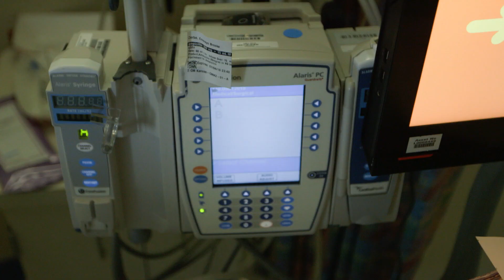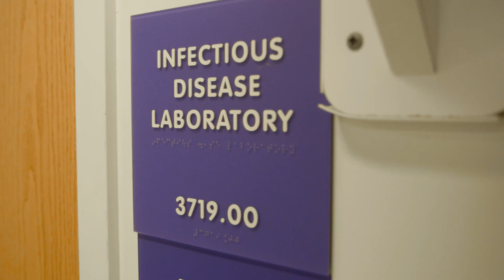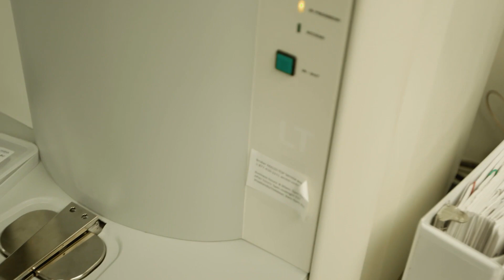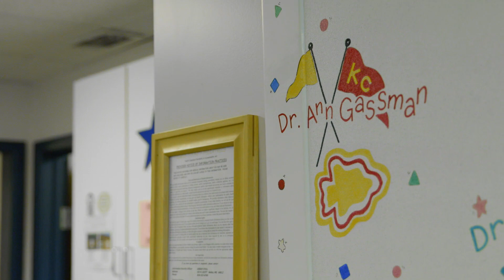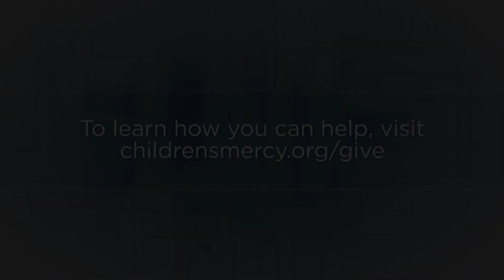Webisode 1 | Time Saves Lives: Emersyn’s Story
Baby Emersyn’s temperature spikes on a routine Saturday morning, prompting her community pediatrician to refer her straight to the Emergency Department at Children’s Mercy Hospital Kansas. Using cutting-edge technology, the Infectious Diseases team rapidly diagnoses Emersyn with E. coli meningitis, which if not caught early, can have a devastating outcome.